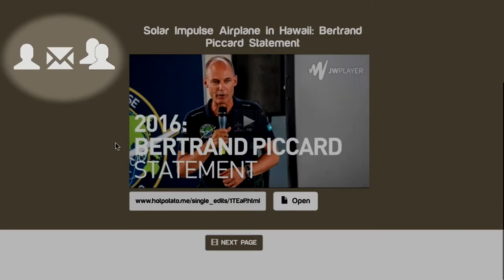hot potato demo video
video editing without rendering